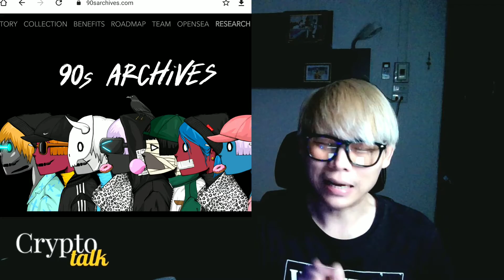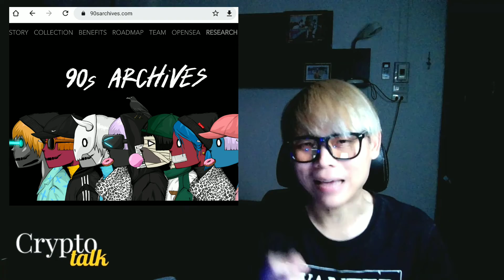Cryptotalk : จัสตินซื้อ Bored Ape / OpenSea งานเข้า